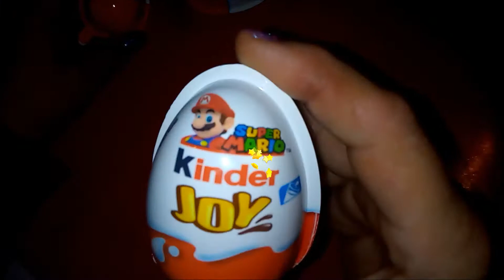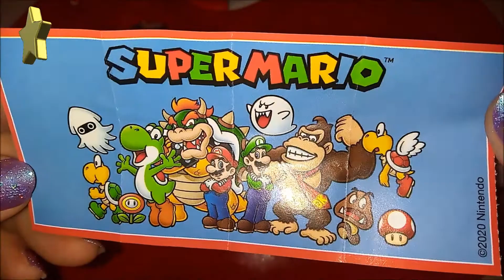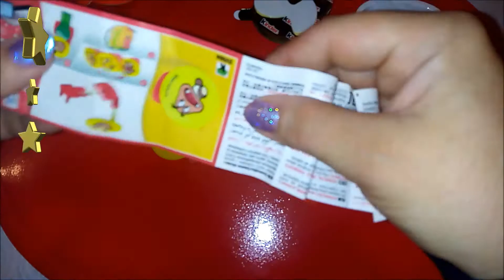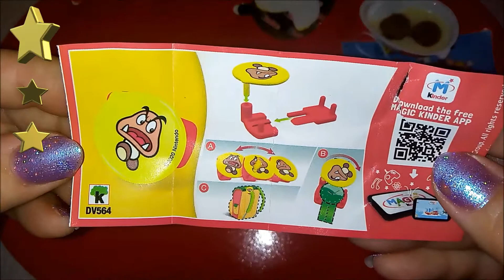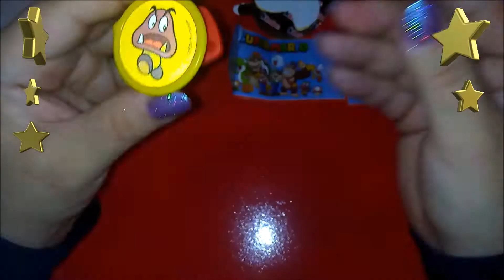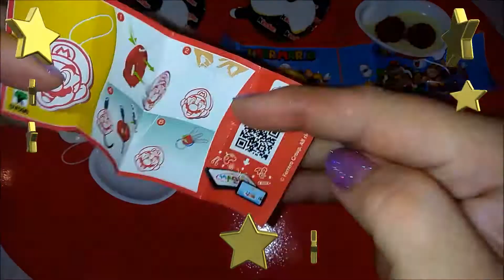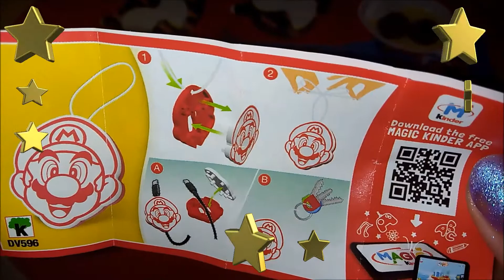NEW Kinder JOY - Super Mario